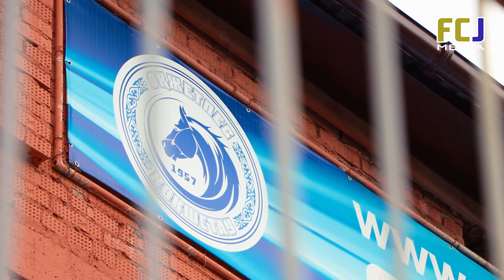Кокшетау. Предигровая тренировка